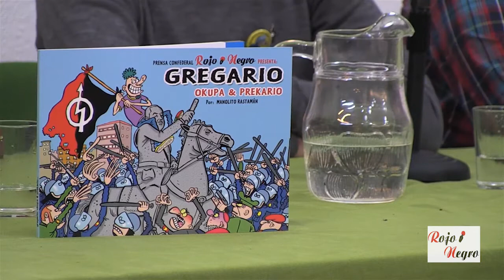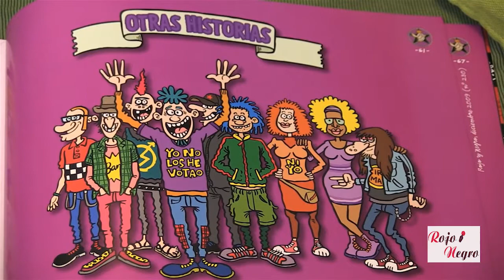Presentación Gregario okupa&precario 24 enero 2014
Manolito Rastamán nos cuenta en este vídeo quien es el Gregario, como vive y cuales son sus inquietudes.